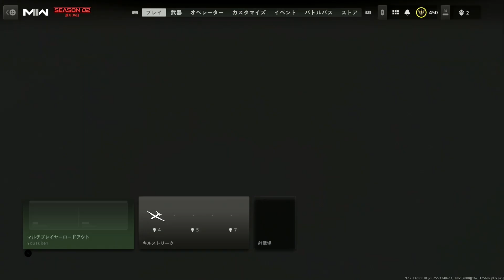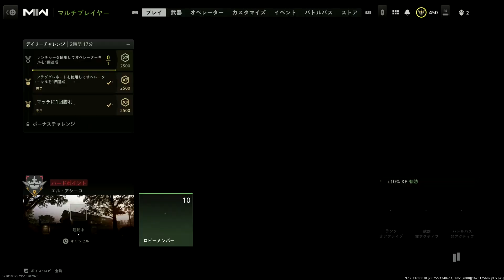【CoD:MW2】また!また!! 大好きSCARが弱体化!涙『運営さんもう許して下さい...涙』【TAQ-V : 実況者ジャンヌ】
これもうMW2019からの呪いだろ...